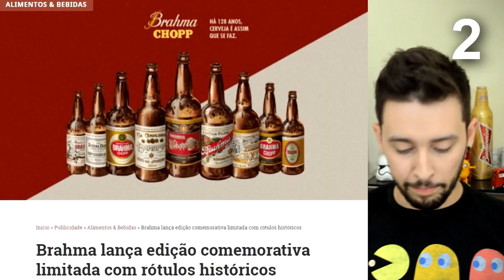X Factor Brasil, Rótulos Históricos Brahma, Vans + Nintendo | GKPB Em Vídeo #89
Nosso GKPB Em Vídeo #89 já está no ar e nessa semana nós falamos da estreia do X Factor Brasil, que mais decepcionou do que empolgou, dos rótulos históricos da Brahma e da chegada da coleção Vans X Nintendo no Brasil.

Quer ficar por dentro de tudo o que foi destaque nesta semana? Então vem com a gente e aperta o play! =D

X Factor Brasil estreia com elenco fraco, produção ruim e decepciona